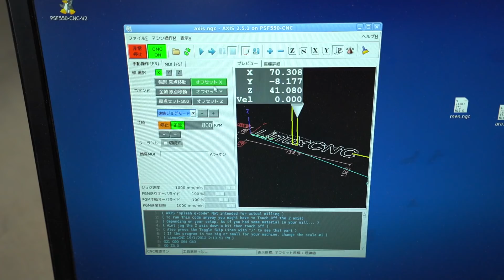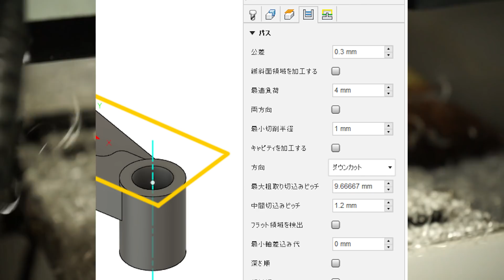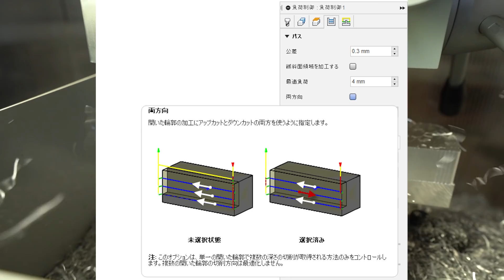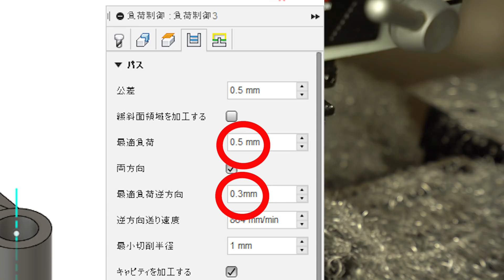卓上CNCでカブのワンオフ削り出しパーツは作れるのか！？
サブチャンネルで公開してきた動画はこちらにあります！

アマゾンで買った激安コンパクト振り回し

このリンクを使えば、私は少しコミッションを貰い、更に皆様の為のコンテンツやサポートが提供できます！